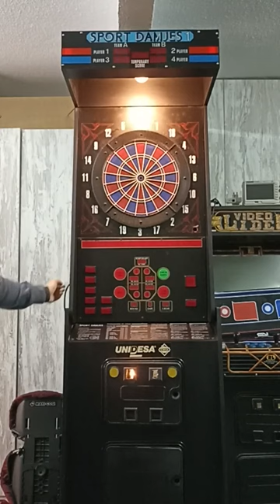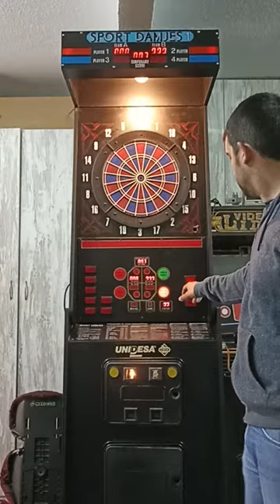Sport Damjes I (2/2)